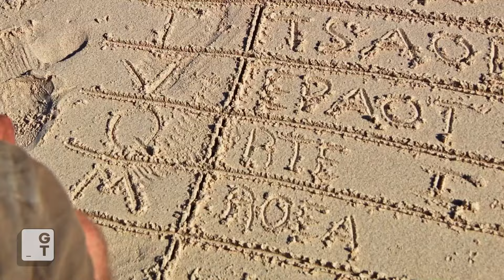The Jury Has ALL The Power | SURVIVOR 46 Episode 13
Charlie, Kenzie, and Ben have done all they can in terms of gameplay. Next, they must face the jury and answer some tough questions. But first, members of the jury will give their insights and opinions.

Survivor 46, Episode 13

This groundbreaking show started a worldwide phenomenon, giving us seasons filled with epic challenges, blindsides, and alliances. Survivor: Borneo, where it all began, carving its place as a true legend in TV history!

Stranded in the beautiful islands of Fiji, the castaways are forced to adapt to their physical and social surroundings. The mental and physical challenges force players to choose between personal risk and reward while navigating the complex social game and attempting to forge alliances to last another day. The individuals competing are from diverse backgrounds with the same ultimate goal: to outwit, outplay, and outlast and ultimately be crowned Sole Survivor. Originating in 2000, the show pioneered a genre that has become a cultural staple as it garnered monumental viewership, starting conventions like confessionals, villains, and manipulated narratives. Emphasizing interpersonal dynamics, paved the way for subsequent reality hits, shaping the genre into a permanent part of American entertainment.